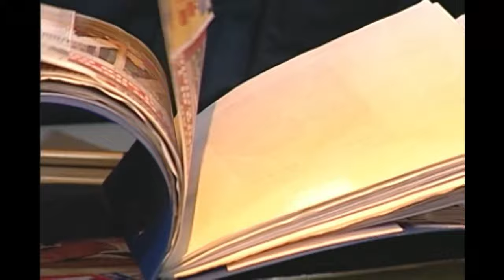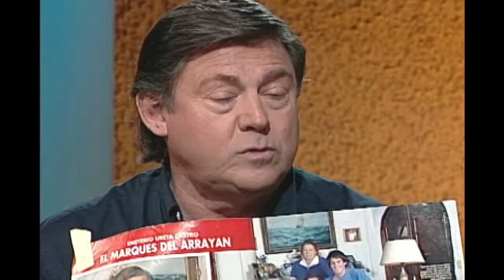EMETERIO URETA Y EL “DANDY CHILENO”, JUAN CRISTOBAL FOXLEY nos recuerdan la farándula del pasado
Emeterio Ureta Castro “el marqués de El Arrayan” y el “Dandy chileno”, Juan Cristobal Foxley Detmer, formaron parte de una farándula pasada que hoy se conoce como retro farándula. Consistía en decir el máximo de pachotadas posibles, en un espacio de televisión.

Mientras Ureta ( empresario que dirige un equipo que arregla techumbres ) afirma que. “ Zapallar y Cachagua son sencillamente una lata”, el Dandy Foxley ( abogado de la Universidad Católica ), se definía cómo “un místico en estado de efervescencia”

Así, llamando la atención, se apoderaron de la pantalla televisiva un breve  tiempo, ya que hoy constituyen sólo recuerdo.

ENTRETENGASE CON EL MARQUÉS DE EL ARRAYAN  Y EL DANDY CHILENO Y RÍASE CON SUS EXCENTRICIDADES EN UNA FARÁNDULA QUE NO SE OLVIDA Y QUE SE RECUERDA CON HUMOR.

A DISFRUTAR EL PASADO DE LA FARÁNDULA CHILENA!!!
LO VA A PASAR BIEN!!!